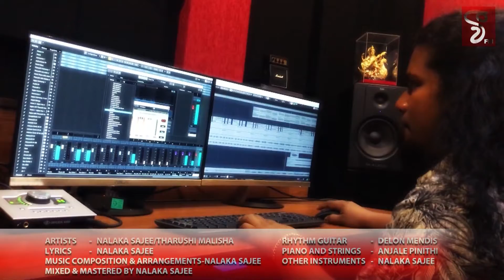එක්ව නැගිටිමු V fm Jingle 2020